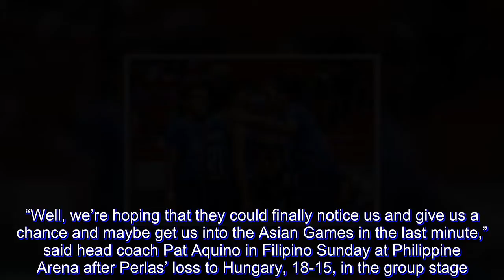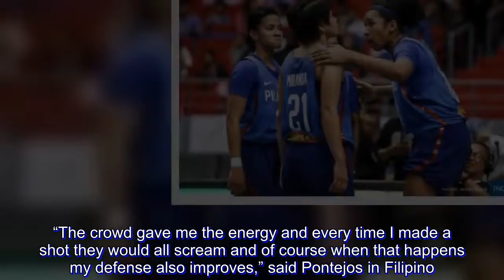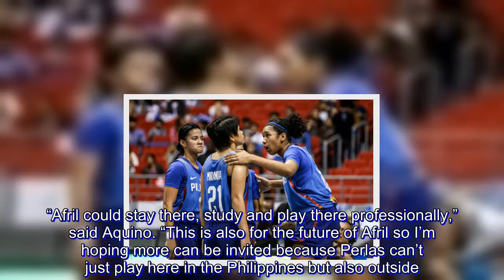Aquino hopes Perlas gets 'last minute' inclusion in Asian Games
After getting its own spotlight in the world stage, the Philippine women’s national basketball team thinks it’s time for Perlas Pilipinas to be included in the Philippine delegation to the 2018 Asian Games.

“Well, we’re hoping that they could finally notice us and give us a chance and maybe get us into the Asian Games in the last minute,” said head coach Pat Aquino in Filipino Sunday at Philippine Arena after Perlas’ loss to Hungary, 18-15, in the group stage.

The Samahang Basketbol ng Piipinas elected to just send the TNT core with Andray Blatche and select Gilas Cadets to the men’s basketball tournament in Indonesia, with the women’s team excluded from the Philippine delegation.

“You never know, well they say what we did here was an eye opener and maybe there will be call from SBP ‘let’s include the women’s team,’” added Aquino. “But that’s just hoping.”

Despite going 0-4 in the group stage, and failing to advance to the quarterfinals, Perlas, which was formed a few months before the tournament, had its moments against much-experienced teams.

Afril Bernardino was the first to show up for the Philippines in a 12-10 loss to Germany.

Then, it was the Janine Pontejos show in the Philippines’ last two games. She hit five long balls for 13 points in a 21-17 loss to Spain.

“The crowd gave me the energy and every time I made a shot they would all scream and of course when that happens my defense also improves,” said Pontejos in Filipino.

Aquino added other teams from outside the country have shown interest in his players and he hopes the officials here in the Philippines could also follow suit.

Bernardino, Gemma Miranda, and Alyanna Lim played as imports in Malaysia a few months before the 3×3 World Cup and the three are set to return for another run.

Apart from her Malaysia stint, Bernardino also received an offer from a university team in Taiwan to not only play there but also study for a graduate degree.

“Afril could stay there, study and play there professionally,” said Aquino. “This is also for the future of Afril so I’m hoping more can be invited because Perlas can’t just play here in the Philippines but also outside.”